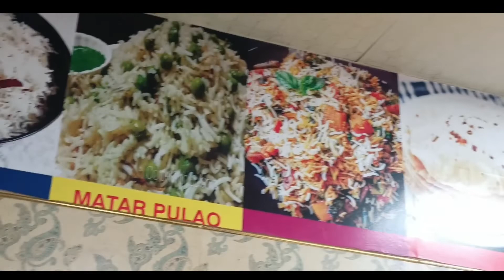How to Haridwar har ki Pauri "*Delhi to haridwar**DKS Vlogs 2022. Ep-1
Hello guys yeh video hai Delhi  to Haridwar bus Safar  night Bus ka kiraya ek Insan ka  RS 330 aur bans ka samay Laga 6 ghanta

DKS Vlogvideo

haridwar uttarakhand
chandi devi mandir haridwar
Delhi to Haridwar bus Safar
Delhi to Haridwar 2022
Haridwar Chandi Mata Mandir
Haridwar Manasa Devi
Haridwar har ki padi Ghat
Ganga ma Haridwar
Haridwar Uttarakhand Har ki padi
Haridwar ka vlogs
Haridwar har ki Pauri vlogs
Dks vlogs Haridwar
Haridwar har ki pauri video
Haridwar har ki Pauri video 2022
Haridwar vlog
Haridwar har ki pauri hotel
Haridwar Ganga Maiya
Haridwar har ki pauri
Delhi Kashmiri gate to Haridwar 2022
Delhi to Haridwar bus night Safar
Delhi to Haridwar night bus
Delhi to Haridwar bus kiraya
Haridwar hotel kiraya kitna hai
Hotel Haridwar